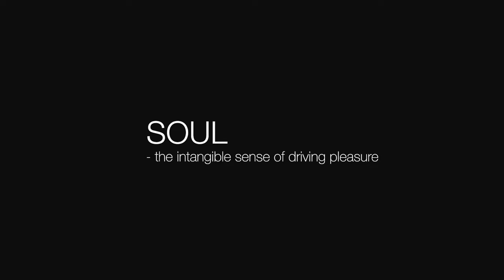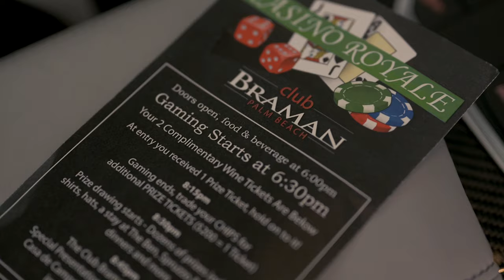The BMW M3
Dominate every scene with performance-focused engineering, design, and technology.
Discover the new BMW M3.

View our inventory or configure your own from Braman BMW.